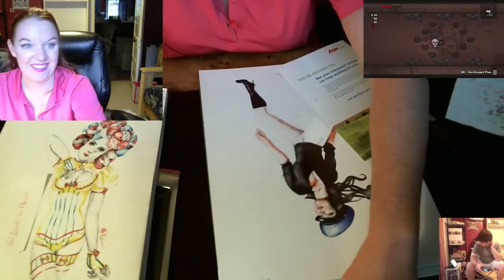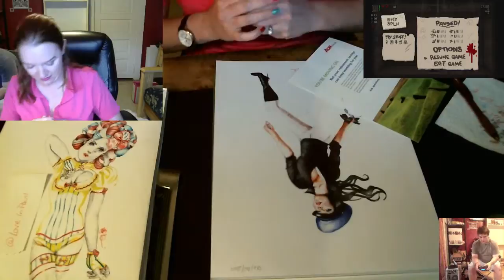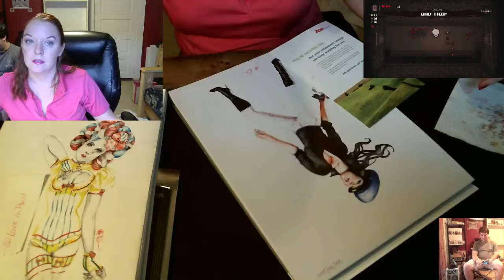Art, Gaming, and Giveaways!